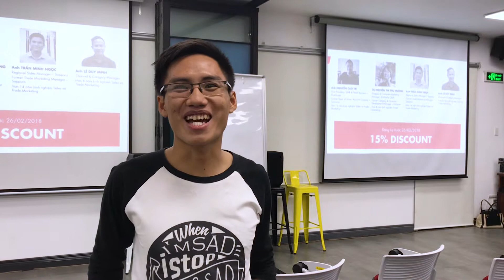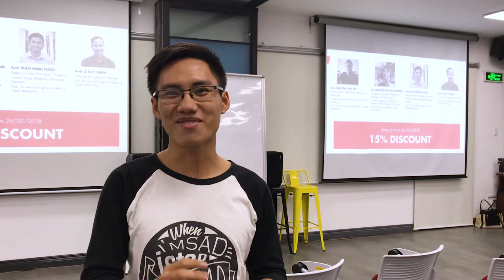[Trial Course] Trade Marketing Excellence: Chia Sẻ Của Học Viên